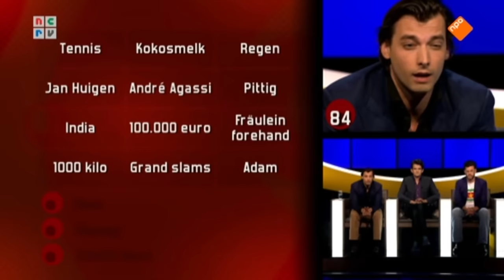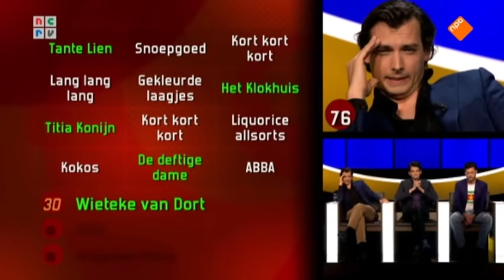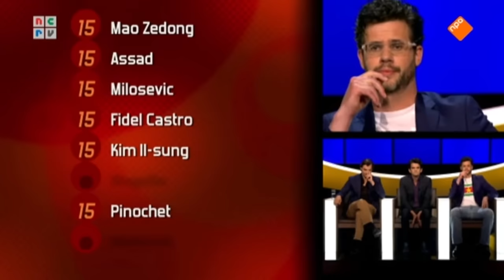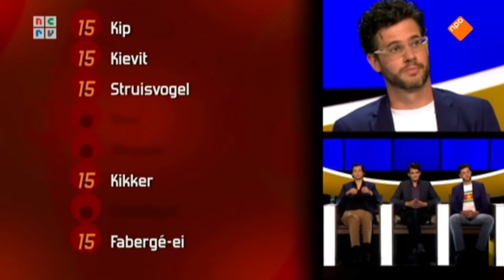Maarten en Thiery Baudet samen op TV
Maarten en Thierry Baudet staan qua opvattingen lijnrecht tegenover elkaar. Toch zijn ze vaker samen op TV verschenen.

▬ LUISTERBOEKEN  ▬▬▬▬▬▬▬▬▬▬

▬ SHOWNOTES  ▬▬▬▬▬▬▬▬▬▬

▬ MEER MAARTEN  ▬▬▬▬▬▬▬▬▬▬

▬ LUISTERBOEKEN  ▬▬▬▬▬▬▬▬▬▬

▬ SOCIALS  ▬▬▬▬▬▬▬▬▬▬